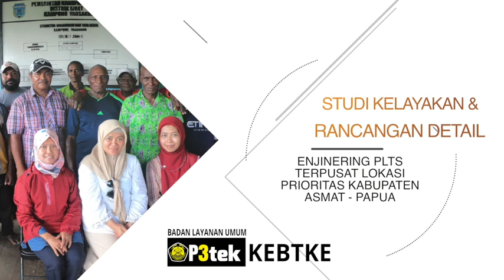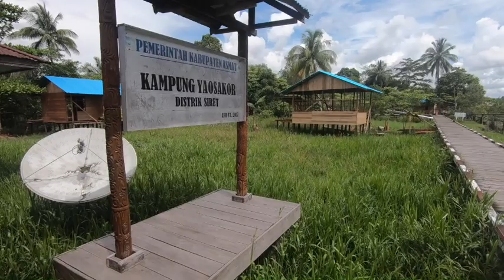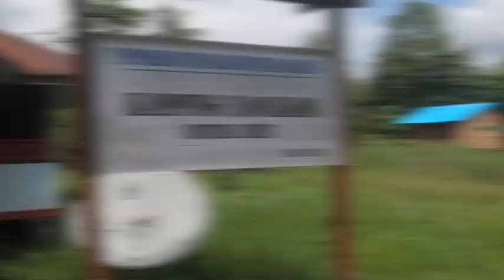Studi Kelayakan dan Rancangan Detail Enjineering PLTS Terpusat di Kabupatan Asmat Papua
BLU P3tek KEBTKE